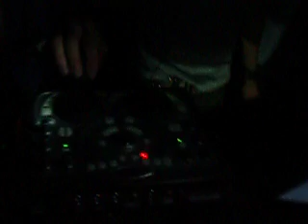DJs DANI&DREW @ Velvet Zone 24.04.10 Part.3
STUPENDAAAAAAAAAA. Qnt amo qst disco!